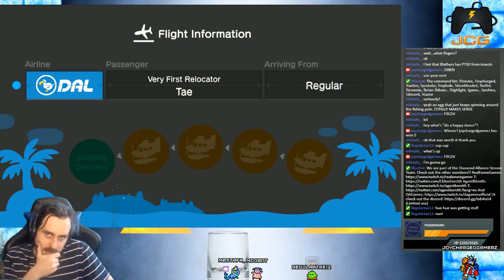Day 2 Animal Crossing:Tri-cove opens up! - Kotlol JCG